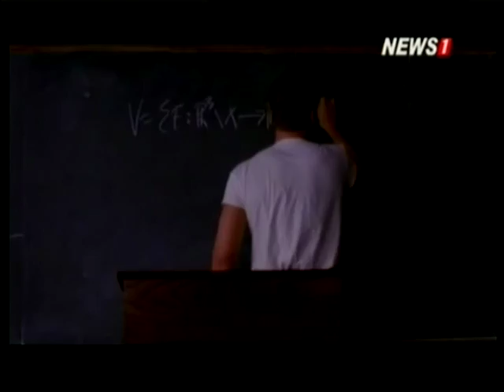สะพานสายรุ้ง คุยหนัง : A Beautiful Mind ช่วงที่3 14/06/2015